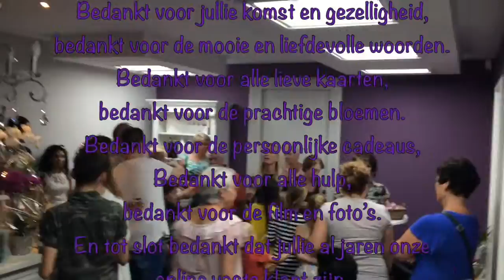Opening Lindseys kapsalon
Opening Kapsalon Lindseys